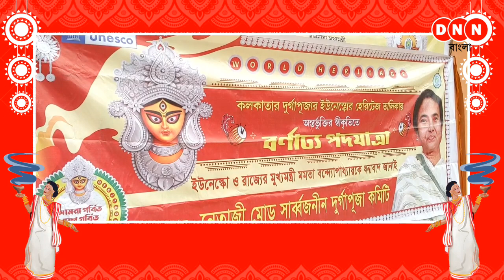Puja Parikrama 2022: শ্রীরামপুর নেতাজী মোড় সার্বজনীন দুর্গাপূজা কমিটির ৫ম বর্ষে ভাবনা বেনারস ঘাট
Food Partner: Rups Adda & Reve

Jwellery Partner: Sohan Gold & Diamond

Health Partner: Genu Path Lab

Beauty Partner: Lamke Saloon